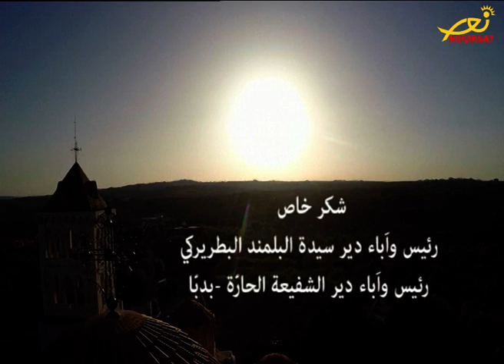الهجمة في الكنيسة الشرقية - جوقة أبرشية جبل لبنان للروم الأرثوذكس (تيلي لوميار)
بقيادة الأستاذ روي ساهاكيان